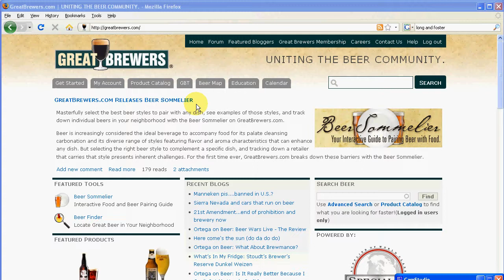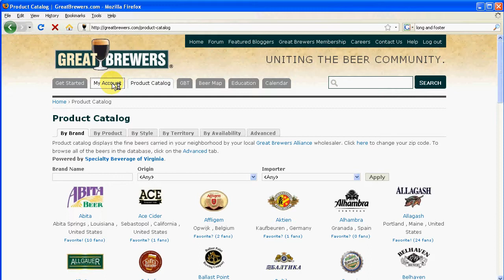GreatBrewers.com Tutorial - Select Favorite Brewers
This video guides you through the process of selecting your favorite brewers on GreatBrewers.com and seeing who else is a fan of the same brewer.